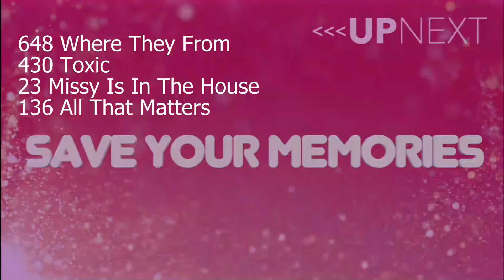Kelly's Dance Academy - Where They From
1st Place Platinum, 7th Overall
Choreography by Jennifer Crandle and Janna Williams
 Allison Anderson, Ava Vick, Haley Vaughan, Hannah Gorlott, Hunter Lyons, Laci Lyons, Leanna Workman, Madalyn Jordan, Savannah Ijames,  Tori McDuffie, Zach Miller, Courtney Moore, Eri Coulson, Tanner Hayes, Taylor Schilling, Tonilyn Lyons, Trinity Rembert